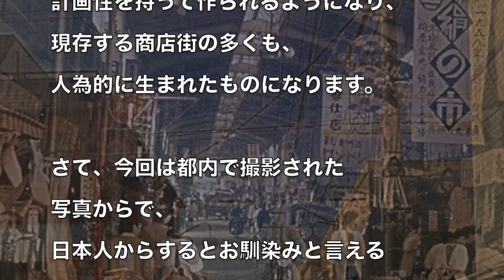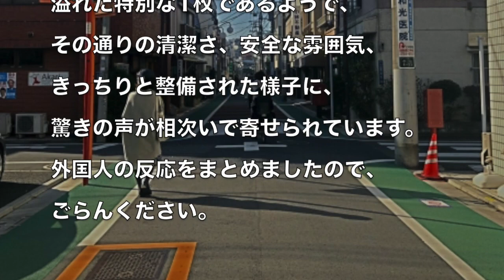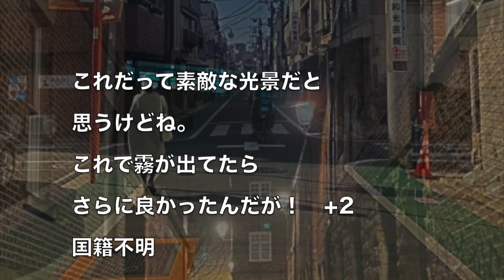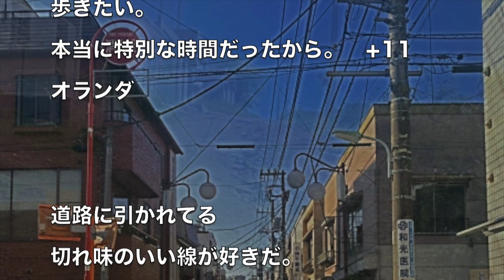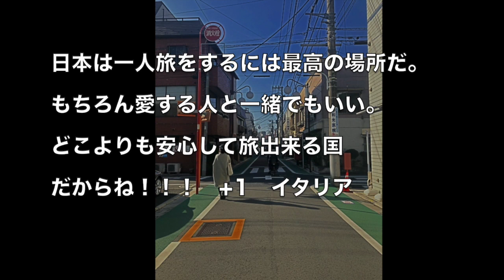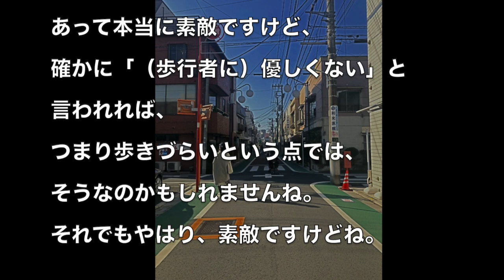この清潔感は何なんだ！日本のありふれた日常を収めた1枚の写真に絶賛の声 海外の反応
関連動画：
【海外の反応】「日本が世界一清潔な国」 海外メディアの大特集で反響！！こんな民族は他にいねぇ！

【世界１位かも？！】日本で感動した清潔さと衛生面についてまとめてみました！

フランスで話題!『なぜ!日本はあんなに清潔な国でいられるのか』その理由に迫る!【海外の反応】